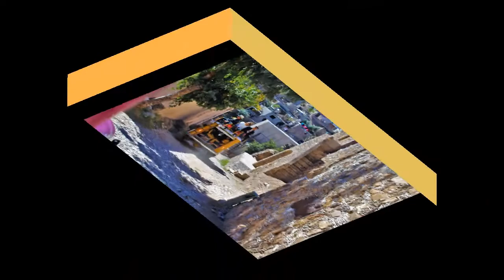WILLY'S TOUR 1. LLEGADA A LA PURÍSIMA.REAL DE CATORCE 2018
Diviértete en una Willys
Si hay algo divertido e intrépido que hacer en Real de Catorce es subirte a una Willys e ir a visitar la Estación de 14 y el desierto. Es un paseo lleno de adrenalina y diversión.
Tienes la opción de irte en la parte de adentro o lo más entretenido y que vale la pena hacerlo es irte sentado en el toldo de la camioneta. Así es, leíste bien, en el toldo de la camioneta y bien agarrado porque el camino tiene subidas, bajadas y curvas.
Las Willys son camionetas de los 60’s y es el único lugar donde circula ese tipo de vehículo, todas en excelentes condiciones y el trato es muy amable, te la vas a pasar súper bien.
Durante el recorrido te contarán historias interesantes del pueblo, mostrándote detalles en las montañas hasta llegar a Estación de 14 donde tal vez te toque ver el tren que aún atraviesa el estado de San Luis Potosí. Si puedes no dejes de tomarte una foto aquí.Después te llevarán al desierto en busca de peyote (únicamente para conocerlo, no para consumirlo ni cortarlo).